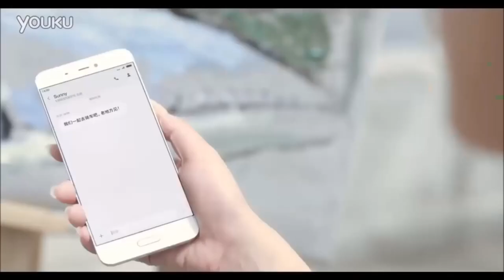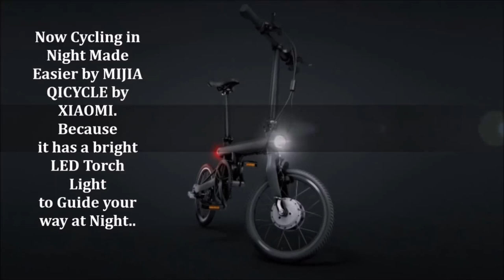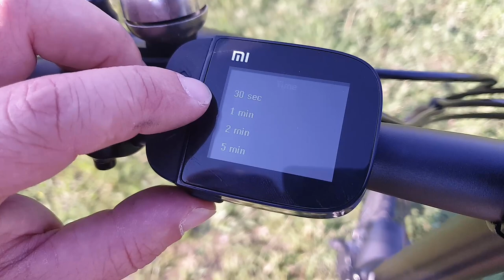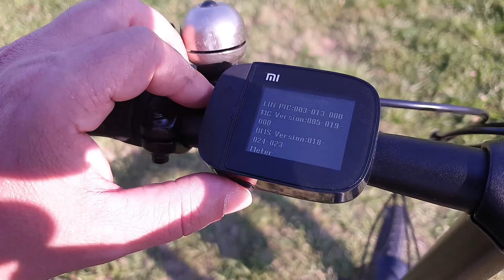XİAOMİ DEN TELEFON FİYATINA BİSİKLET (Xiaomi Bisiklet)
Merhabalar, bu videomuzda uygun fiyatlı telefonlarıyla tanıdığımız xiaomi nin elektrikli katlanabilir bisiklet xiaomi qicycle ef01 modelini inceledik.Bu videomuzda elektrikli bisiklet in elektrikli scooter dan farkı nedir akıllı bisiklet özellikleri katlanabilir bisiklet elektrikli modelleri katlanabilir bisiklet tavsiye si katlanabilir bisiklet fiyatları katlanabilir bisiklet alınır mı gibi sorularınıza cevap aradık xiaomi elektrikli katlanabilir qicycle ef01 inceleme videosu sizlerle iyi seyirler...